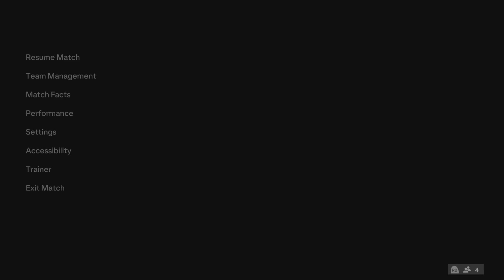Scissor Me Timbers